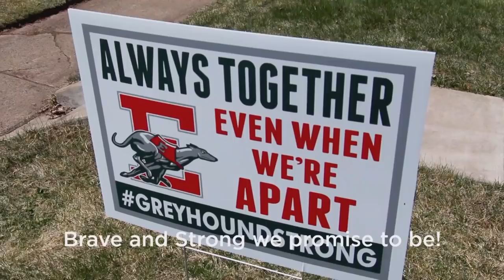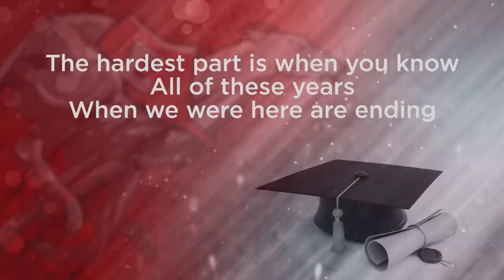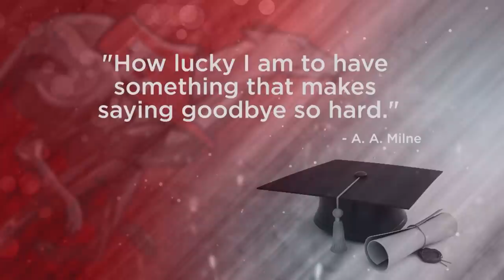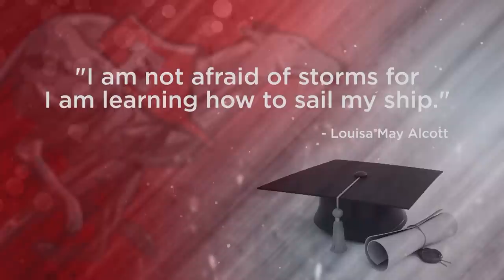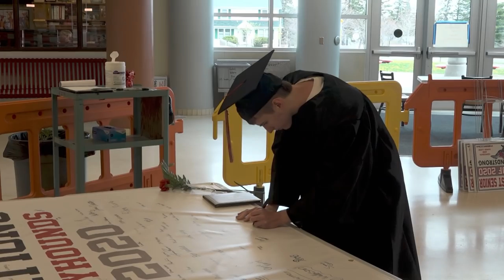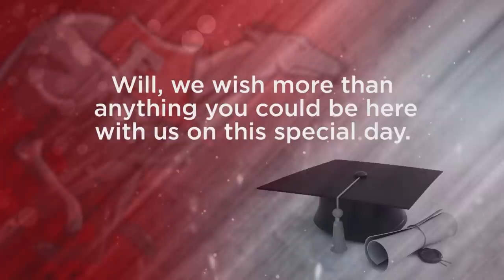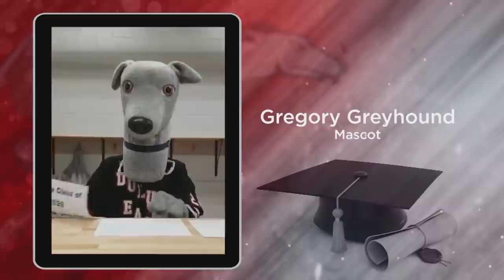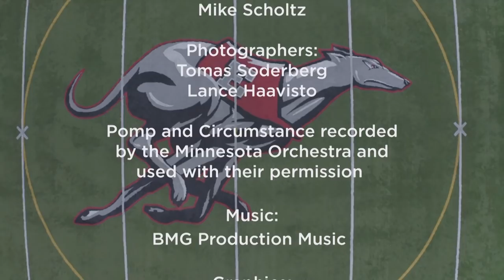2020 Duluth East Virtual Graduation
Celebrate Duluth East graduating seniors with some of the students’ and teachers’ favorite memories and as we observe time-honored graduation traditions, like ringing the bells at the Old Central High School.